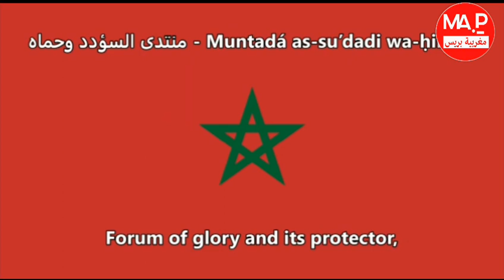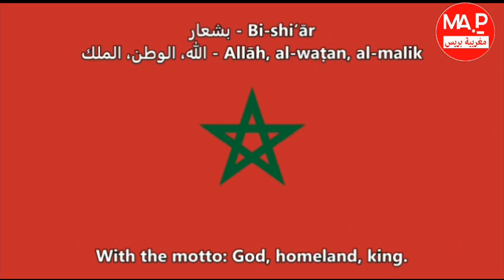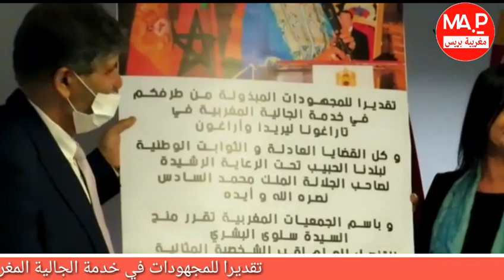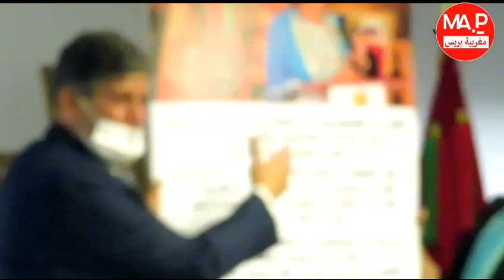تتويج السيدة سلوى البشري القنصل العام بتراغونا ليريدا بإسبانيا شخصية سنة 2021 بامتياز